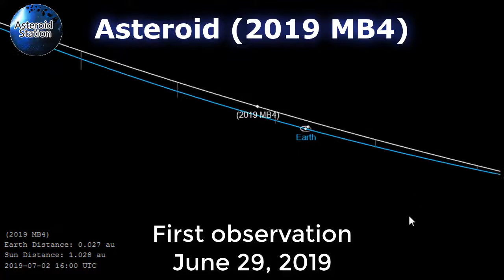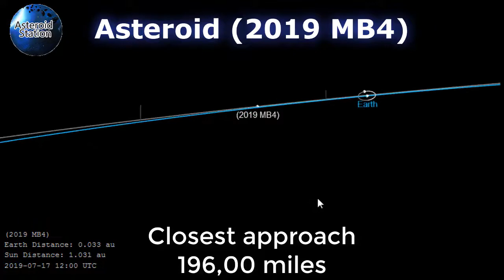Newly found Asteroid (2019 MB4) will skim close to Earth tonight!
Check out the object's trajectory

Asteroid 2019

Welcome to the Asteroid Station. We are pleased that you can join us in being part of the amazing phenomenon. Together with NASA and other agencies we can collect from valuable information to share with the public about Asteroids and (NEOs) near Earth objects. NASA's database of Asteroids is growing, which allows us to track any Asteroid that comes close to Earth. The tracking technology is improving, but the tracking technology there are times